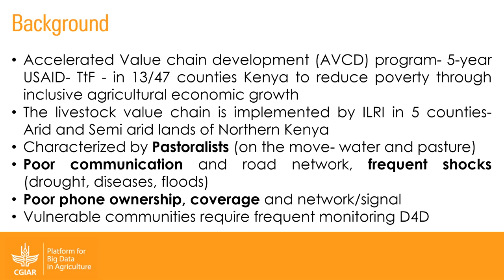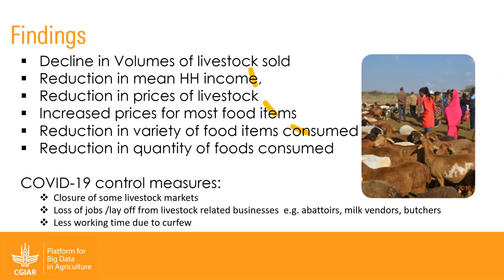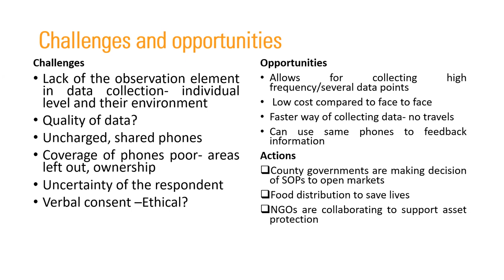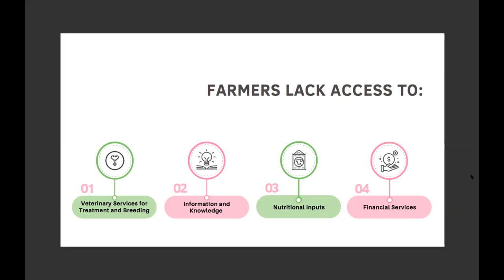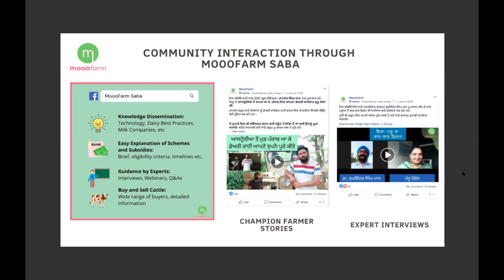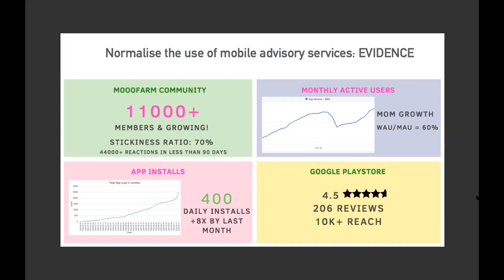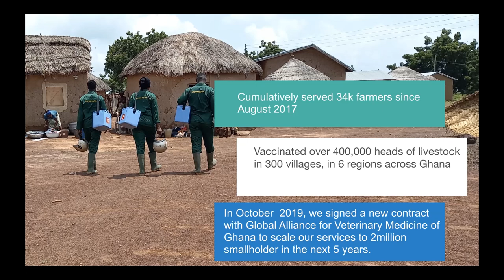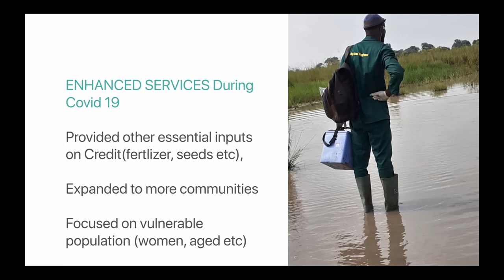COVID-19, Livestock & Livelihoods: Solutions for a data driven recovery - 2020 Convention session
How can data-driven innovations build a more sustainable, resilient and equitable livestock sector? The livestock sector is experiencing major disruptions due to the current pandemic, especially in Low and Middle-Income Countries. But it’s also opened new opportunities to rebuild more equitably and sustainably, especially using digitalised services.

Members of the Livestock Data for Decisions (LD4D) Community are stepping up to these challenges, using novel approaches to measure COVID-19 impacts on the sector, and deploying data-driven interventions to help the sector rebuild better.

Session 1 of this 2 part series will explore data-driven innovations for food and nutrition security and animal health and animal welfare in the livestock sector.

Speakers:
-Aashna Singh: MoooFarm, Co-Founder & COO
-Esther Omosa: International Livestock Research Institute
-Peter Awin: Cowtribe, CEO
-Michael Victor: CGIAR - ILRI